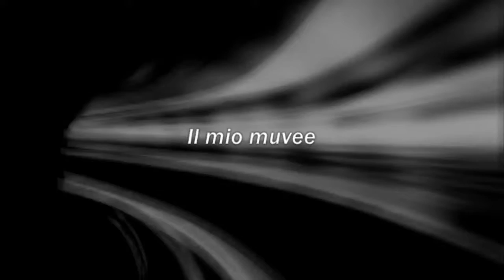milano motor show HD